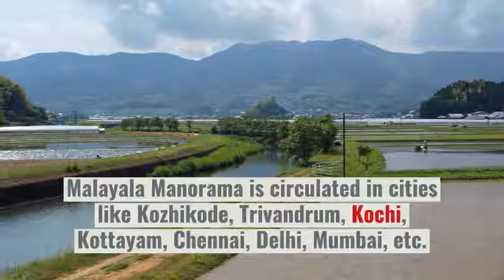Malayala Manorama Advertisement - the Most Reliable Platform to Advertise In Kerala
The popularity of Malayala Manorama enhances the effectiveness of the advertisements it is published in. Malayala Manorama advertisement on a popular daily will have greater visibility than an advertisement on a daily with limited circulation.